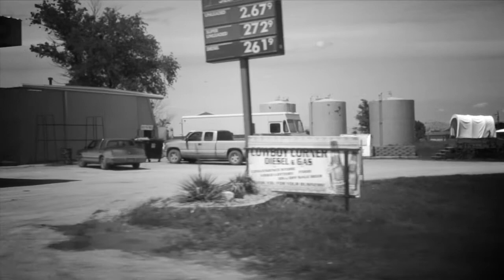#1 Midwest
Eine Reise in den Mittleren Westen